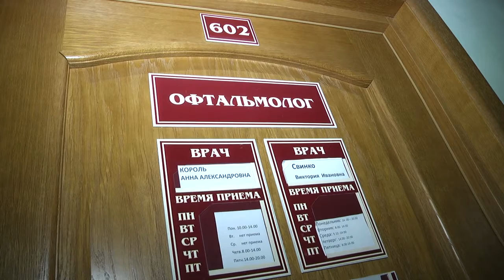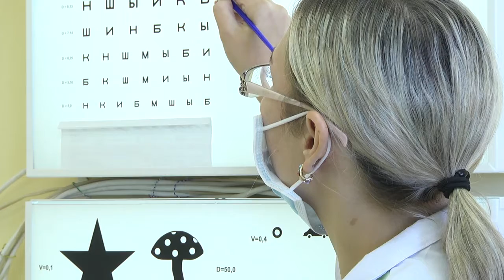2020-09-16 г. Брест. День профилактики зрения у школьников. Новости на Буг-ТВ.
Середина сентября традиционно посвящена здоровью школьников, а именно, профилактике нарушений зрения. И неслучайно. Обучение – сложный процесс, где большая часть информации поступает и усваивается через зрение.   За последние 10 лет,  количество случаев нарушения зрения у детей дошкольного возраста в Беларуси выросло почти вдвое. Такая статистика обусловлена несколькими причинами: бесконтрольный доступ с раннего возраста к гаджетам и недостаточное внимание к ребенку со стороны родителей. Подробнее о том, как уберечь школьника от проблем со  зрением и не допустить развития близорукости или дальнозоркости, расскажут специалисты, с которыми побеседовала Ирина Кузьмич.